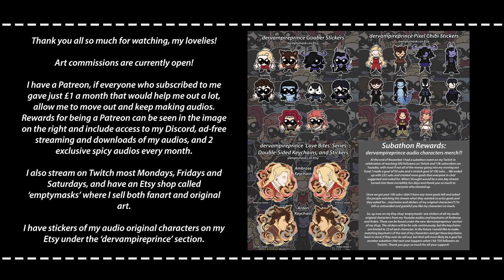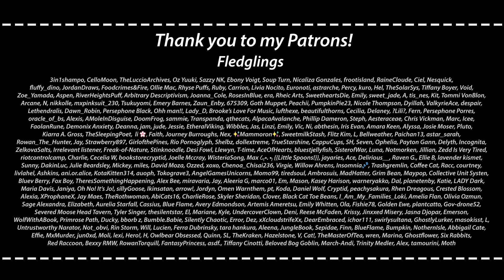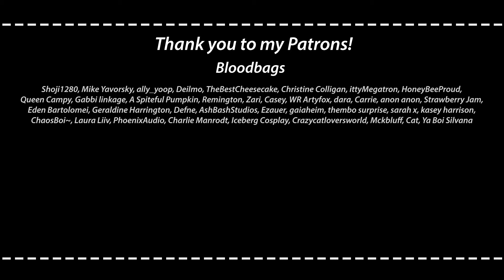ASMR | Dom Vampire Butler Hypnotises You [M4A/M4M] [Preview]